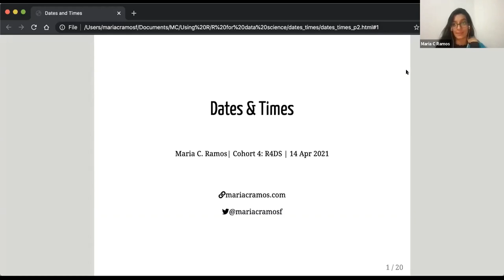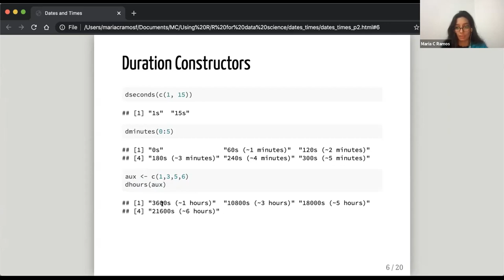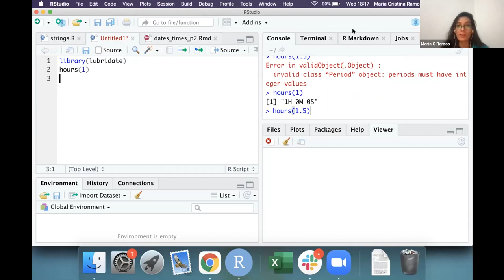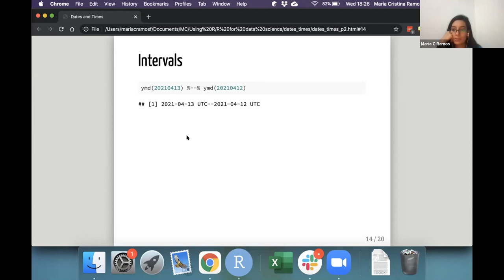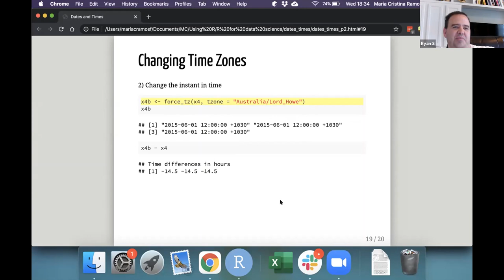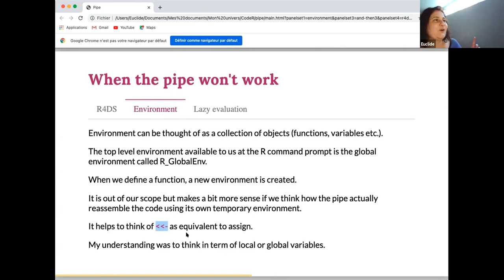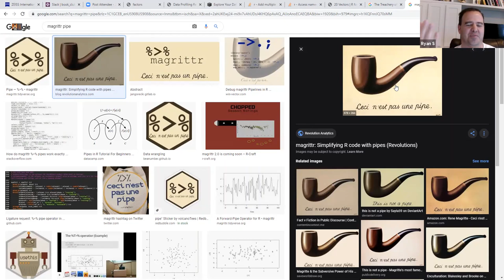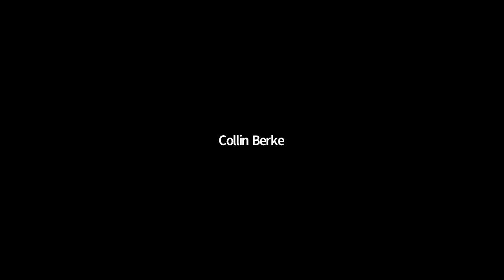R for Data Science Book Club: Chapter 18: Pipes (2021-04-14) (r4ds04)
Maria C. Ramos wraps up Chapter 16 ("Dates & Times"), and Sandra presents Chapter 18 ("Pipes") from R for Data Science by Hadley Wickham & Garrett Grolemund on 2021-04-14, to the R4DS Book Club. Cohort 4